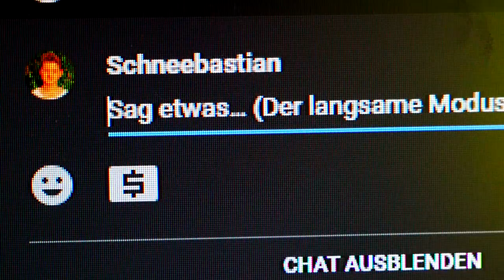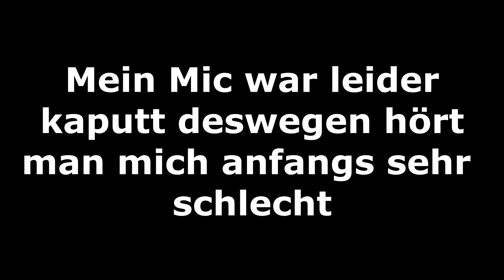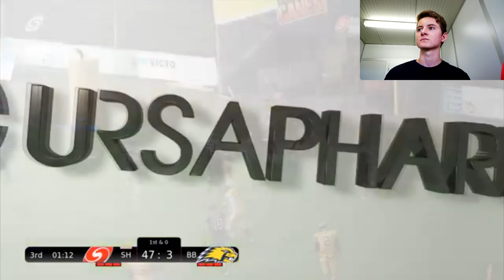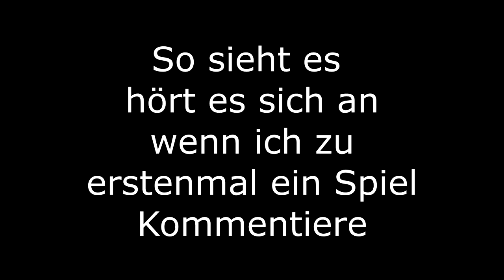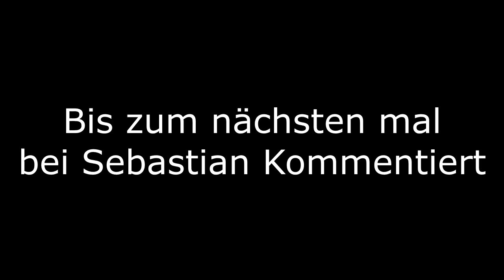Ich war im Livestream der Saarland Hurricanes | Schneebastian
EQUIPMENT

(RICHTMIKROFON) RODE VIDEOMICE GO: